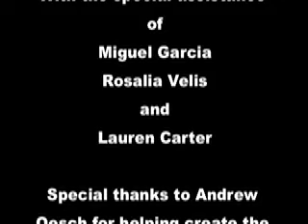Stop Motion Pirate Battle - Don't Stop Me Now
This animated short was created by Andrew Migliori under the guidance of Lauren Carter for the 3rd Annual New Urban Arts Park Project. This is Andrew's most involved project, dedicating over 24 hours total from initial development to final editing. Enjoy!